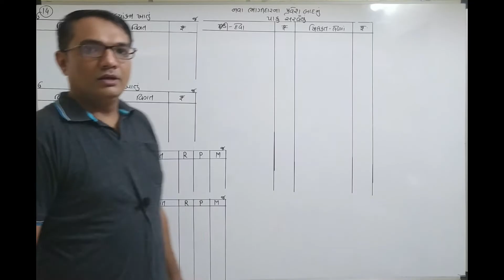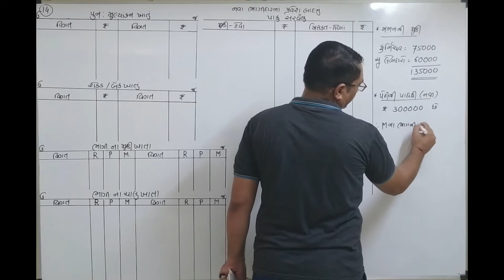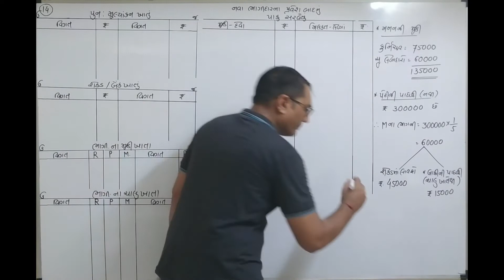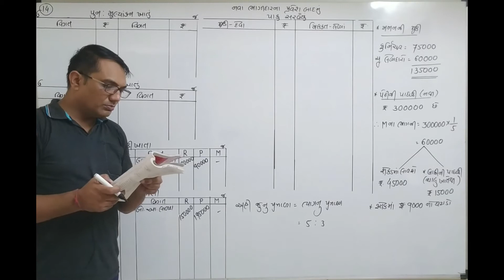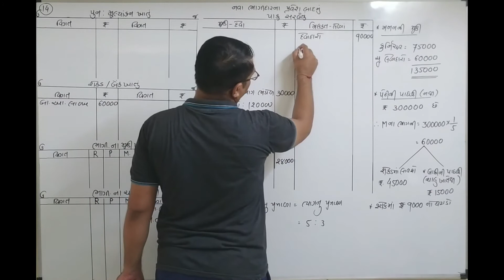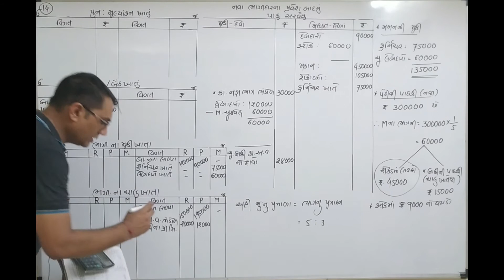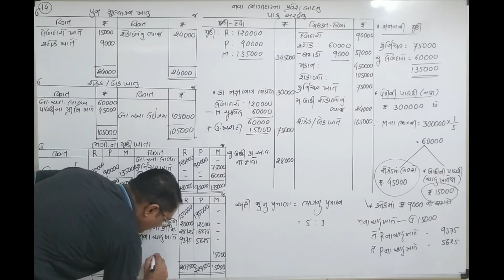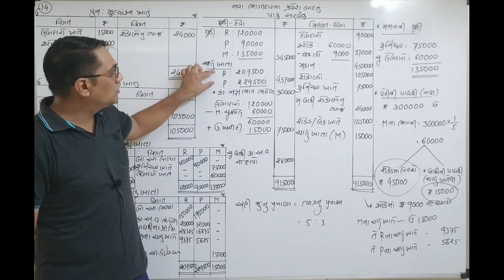Standard 12 | Accountancy | Chap.5: Admission of a Partner | ભાગીદારનો પ્રવેશ (દા.નં-14 )